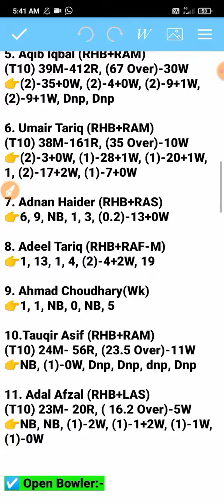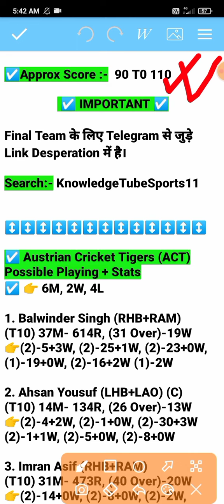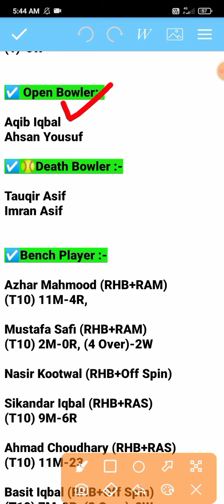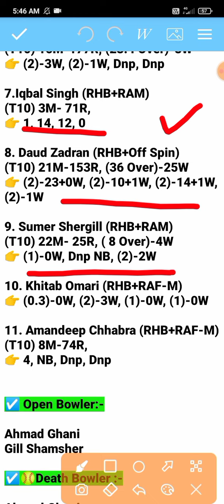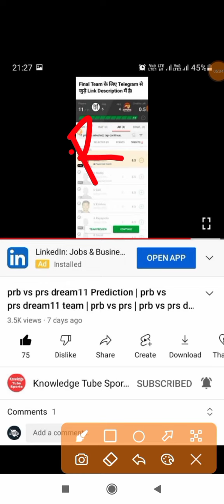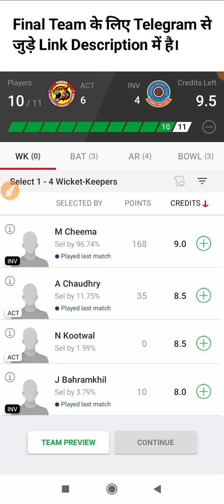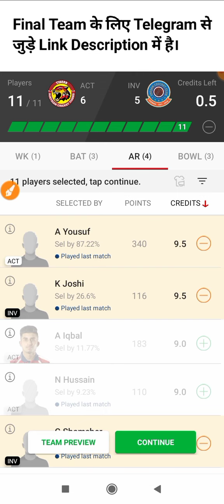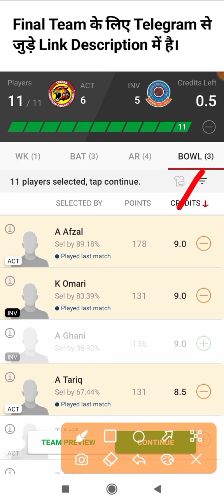act vs inv dream11 prediction | act vs inv dream11 team | ecs t10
act vs inv dream11 prediction